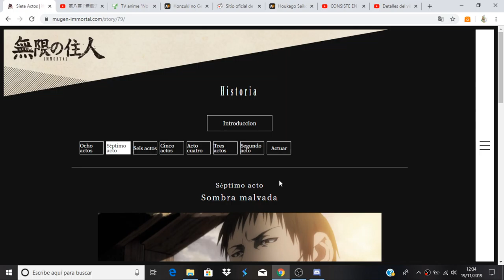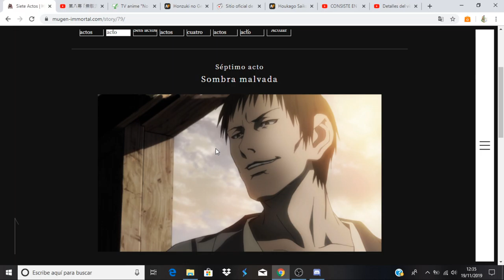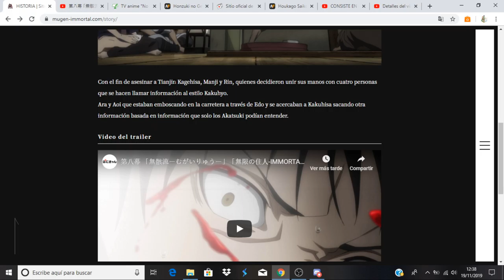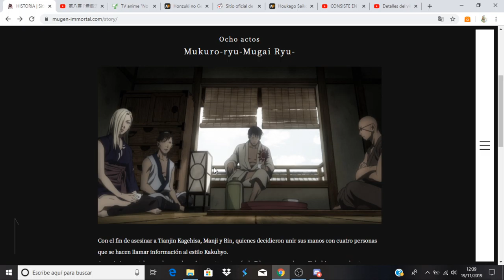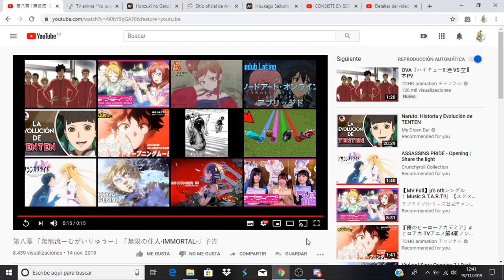Mugen no Juunin: Immortal comentando avance del capitulo 8